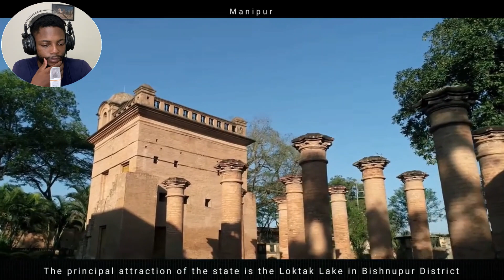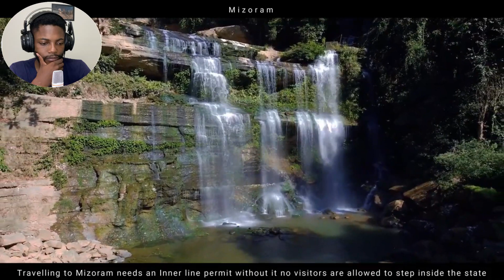7 Sisters of India | North East India | Beauty of India in 4k | Northeast States of India | Reaction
African reacts to Northeast India. 7 Sisters of India | North East India | Beauty of India in 4k | North Eastern States of India.